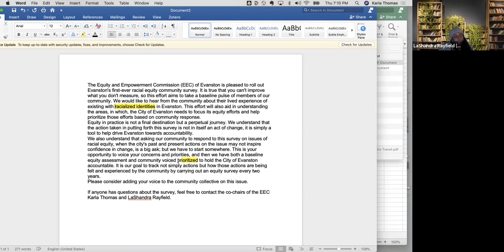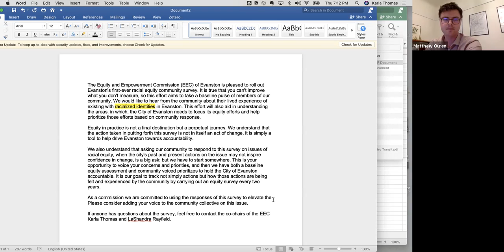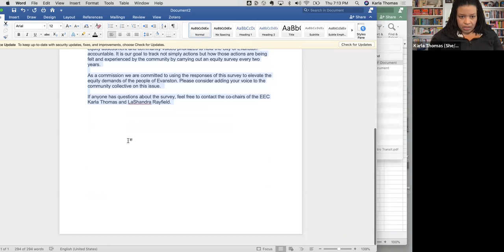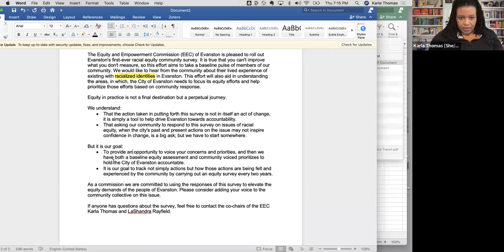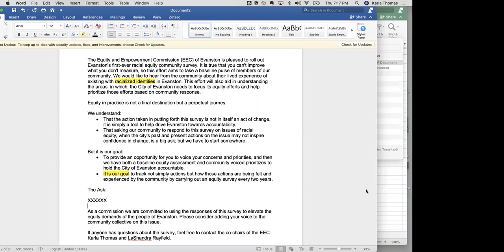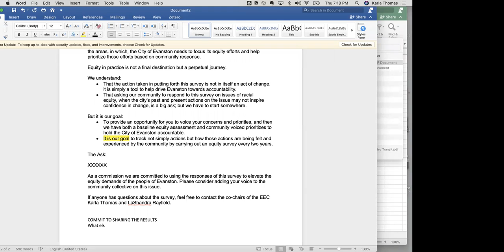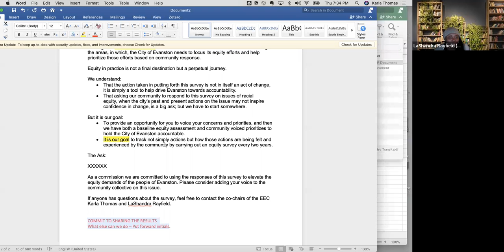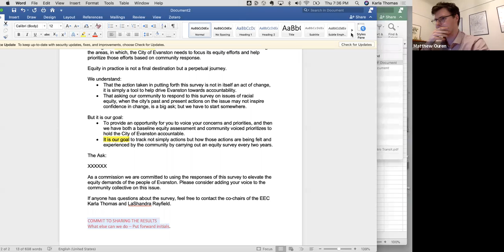Equity and Empowerment Commission - Mar. 31, 2022